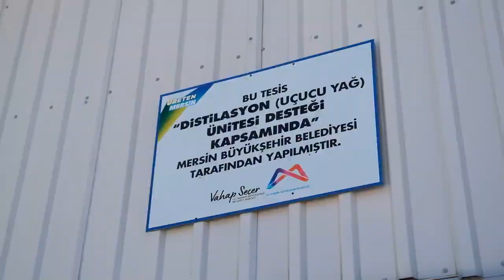SOSYAL BELEDİYECİLİKTE ÖRNEK ÇALIŞMA ÇALTIBOZKIR LAVANTA BAHÇESİ